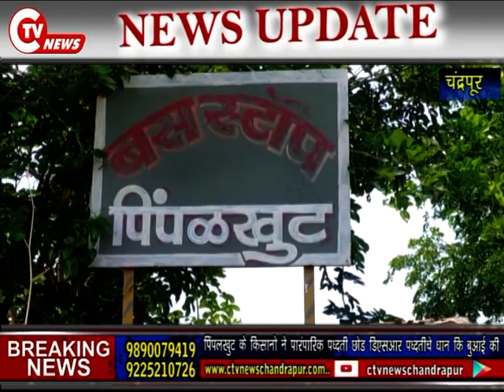CTV News 28 June 2021 पिंपलखुट के किसानो ने पारंपारिक पध्दती छोड डिएसआर पध्दतीसे धान कि बुआई की